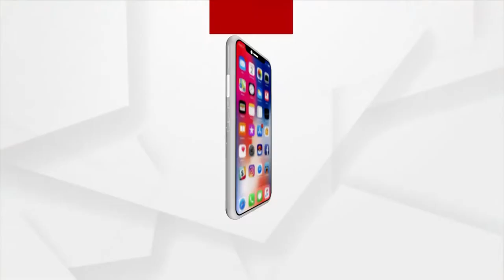Puri: Radio With 1000 Match Sticks, Artist Contributes his Greetings on World radio day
Puri artist Shaswat Sahu contributes his Greetings on World radio day by making a radio with 1000 Match sticks.